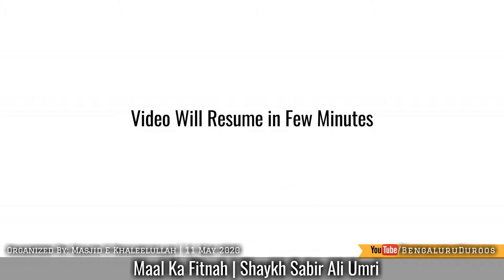Maal Ka Fitnah | Shaykh Sabir Ali Umri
Topic: Maal Ka Fitnah

٠٠٠٠٠٠٠٠٠٠٠٠٠٠٠٠٠٠٠٠٠٠٠٠٠٠٠٠٠٠٠٠٠٠٠٠٠٠٠٠